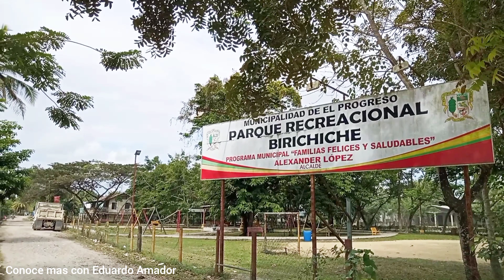Esto es lo que queda de los antiguos campos bananeros y ferrocarril de la United Fruit Company Chiqu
Costa Abajo fue por muchos años campos de cultivo de las bananas de Chiquita Brands de la United Fruit Company, hoy en la actualidad solo quedan las antiguas casas que en el pasado fueron casa de barrios de alta gama o de lujo construidas inicialmente para los altos mandos de la Compañia, despues de 1954 muchas cosas caambiaron y estaas casas fueron vendidas a los trabajadores de la compañia a precios accesibles y pagos a largo plazo, después de la huelga de 1954 los trabajadores y campeños obtuvieron muchos beneficios de parte de estas compañías transnacionales. con ello nacieron los sindicatos que has ta la actualidad han sido una piedra en el zapato del desarrollo de Honduras ya que imponen sus propias leyes y caprichos para impedir que se les diga que hacer, en muchas empresa publicas de Honduras son la semilla de la imparable corrupción.
Estas antiguas casa nos muestran como eran las casa que se costruia en el pasado y de muy buena calidad ya que hay casa en Costa Abajo que tienen mas de 100 años y aun permanecen en pie.
Capos que aparecen en el video:
  Campo Palomas
  Campo Birichiche
  Campo Urraco
  Campo Batan
  Campo Mucula
  Ramal del Tigre.
La via antigua que existio aqui fue sustraida y robada por malos ciudadanos, vecinos y politicos que las vendian como chatarra, apenas quedan algunos puentes ya que estos estan hechos con remaches que es como si fuera soldadura, a causa de esto no han sido desmantelados, sin embrago ya hubo intentos de desmontarlos y desaparecerlos de así como miles de carros y rieles.
Costa Abajo era el nombre con el que se le conocía a los capos bananeros de la United Fruit Company o Mamita Yunai ubicados de Tela hacia Cortes en el norte de la república de Honduras, estos antiguos campos fueron campos de cultivo de bananas, caña, arboles de hule y palma aceitera por parte de la United Fruit Company o también conocida como Mamita Yunai a través de Chiquita Brands Internacional. En el año 1899 nació la United Fruit Company en Costa Rica, su fundado: Minor Cooper Keith, estadounidense que recién había vendido la Boston Rail Road Company en los Estados Unidos de Norteamerica y decidió invertir en Centroamérica al ve que las tierras eran totalmente aptas para el cultivo de banana que estaba en pleno apogeo y apertura de nuevos mercados en USA, ya que los estadounidenses aman esta fruta desde que se tiene conocimiento pero, en USA no es posible cultivar bananas ni plátanos a causa de los climas fríos, las bananas son del trópico y en Centroamérica se cultivan con éxito hace mas de 300 años.
La Uniited  Fruit Company o Mamita Yunai fundo y construyo lo que se llamo Tela Rail Road Company ferrocarril que se construyo por acuerdo con el estado de Honduras, por aquel entonces el presidente era Terencio Sierra que en 1903 hizo negociaciones con Minor Cooper Keith y este recibió miles de hectáreas de tierra en el valle de Atlantida, parte de Yoro y Cortes para cultivar bananas, caña de azucar, arboles de hule y palma aceitera que las primeras plantaciones de palma en América fueron sembradas por Mamita Yunai en 1953 en el municipio de Tela, las primeras plantaciones de palma de América fueron en Tela Honduras y fueron plantas preparadas en jardín botánico Lancetilla que había sido fundado por la misma United Fruit Company en 1920.
En 1912 se construyo en Honduras el Tela Rail Road Company, tren que funciono hasta el año 2003 ya con el nombre de Ferrocarril Nacional de Honduras que había adquirido en 1983 cuando la compañía entrego todo al estado de Honduras porque en 1975 a causa de tantas huelgas injustificadas y perdida falta de mano de obra a causa de los sindicatos el SITRATERCO que no querían trabajar si no mandar, la compañía no tuvo mas remedio que cerrar operaciones en la Ciudad de Tela y traslado sus operaciones a La Lima Cortes donde hasta en 2022 existe CHIQUITA BRANDS INTERNACIONAL.
Los sindicatos en manos de personas equivocadas son fin seguro a cualquier empresa, En Tela se cuenta que los trabajadores llegaban tarde, borrachos yy drogados y los altos mandos no poodian opinar al respecto porque el sindicato hacia huelgas indefinidas hasta que miles de toneladas de frutas se podrían como señal de mando hacia la compañia, eso hizo las cosas insostenibles hasta el punto que no hubo ganancias para la empresa y tuvo que cerrar, las mismas mentes maestras teleñas empujados por ideales políticos que aun existen incendiaron el muelle en 1990 como señal de poder para dar fin a los vestigios de las compañias bananeras.

Este canal es dedicado a conservar la historia casi perdida y ponerla al publico con el propósito de promover la educación gratuita, si te gusta la historia estas en buen lugar pues aquí conocerás toda la historia de Honduras y sus lugares, Suscribete y comparte los vídeos en tus redes sociales.